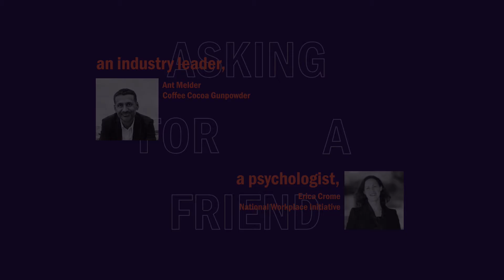Asking For A Friend October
Ant Melder, Co-Founder of Coffee Cocoa Gunpowder teams up with Erica Crome from the National Workplace Initiative to answer your questions on everything from sexual harassment to being promoted above your peers.